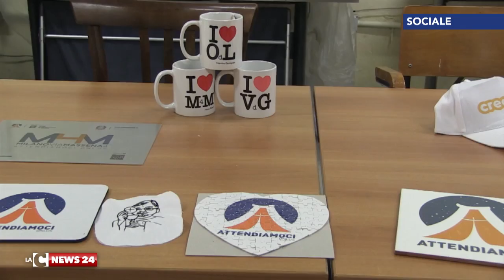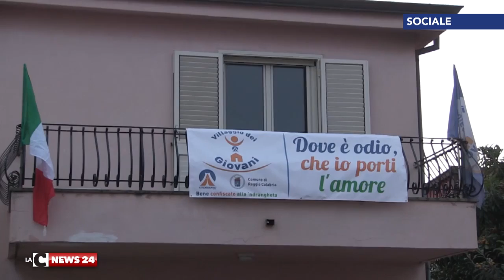villaggio dei giovani laboratori